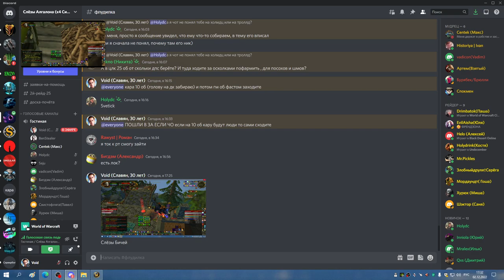2я часть ЗУЛАМАН на 3 сундука ШП 02 12 22